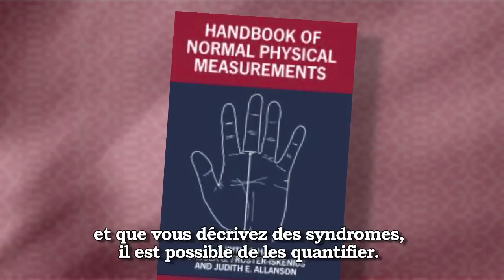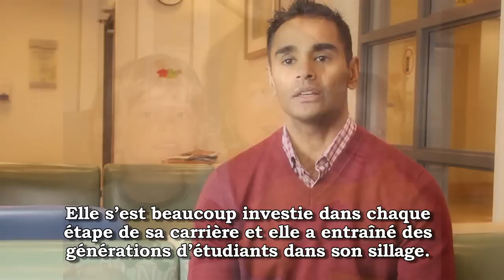Dr. Judith G. Hall - 2015 Canadian Medical Hall of Fame Laureate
An exemplary clinical investigator and passionate international thought leader in herfield, Judith G. Hall is a pediatrician and geneticist, specializing in the genetic factorsthat affect children's growth. With more than 325 publications, Dr. Hall has been atthe international forefront of genetics and pediatrics for more than four decades. Herparticular interests include human congenital anomalies including neural tube defects, connective tissue disorders such as arthrogryposis and dwarfism, and disordersresulting in short stature. Data from her research is available in the Handbook ofPhysical Measurements, an essential resource for physicians worldwide. Dr. Hall hasclarified medical understanding of how folic acid helps reduce birth defects and has developed new ways to classify dwarfism and other abnormalities. As head of paediatrics at UBC and BC Children's Hospital, Dr. Hall worked with physicians to develop guidelines for care of common disorders, and with lay groups to explain genetic disease that helped parents choose among the available care options.